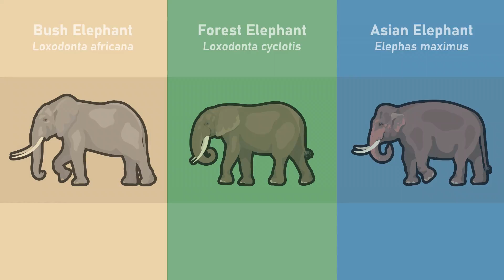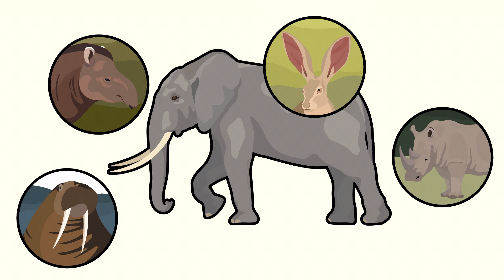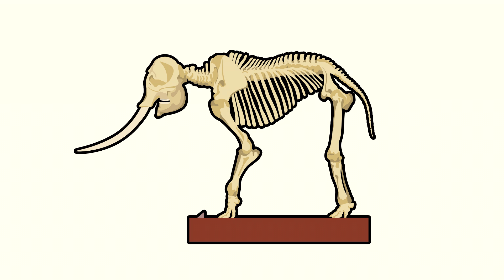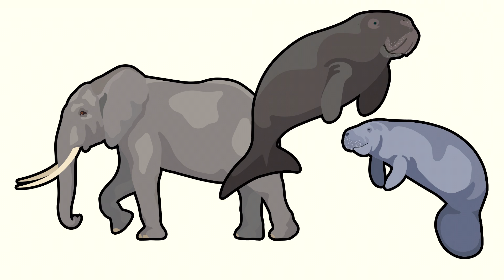Why Elephants are Evolutionary Oddities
Elephants are easily some of our most easily recognisable creatures, but the fact that they are so familiar has distracted us from just how strange they really are. A lineage containing some of the world’s largest ever land mammals as well as some of the strangest appendages known to man – elephants are a lineage deserving of a second glance.

Seeing our elephants in a different light might help protect them from the fate faced by too many of their long-lost relatives.